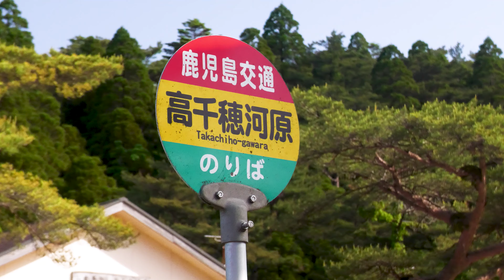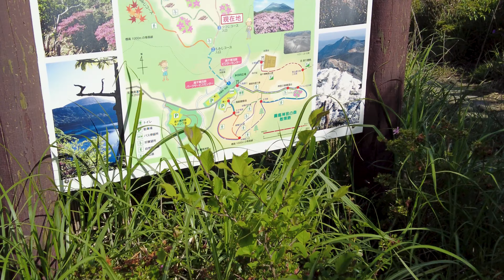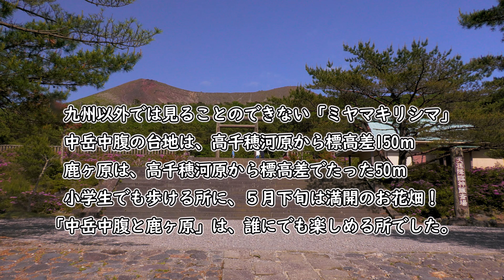満開のミヤマキリシマ。霧島連山・中岳中腹と鹿ヶ原。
2023年5月23日。中岳中腹の景色はポスターで見て知っていました。
鹿ヶ原は前日の高千穂峰登山の途中に見下ろして、素晴らしい群生地だというのは感じていました。
だったら、行かない手はない。　案の定、両地とも素晴らしい所でした。
中腹は150ｍ登るだけ、鹿ヶ原は50ｍ登るだけ、超楽ちん！

俯瞰映像編集　　Google Earth Studio

ＢＧＭ　　　　　DOVA-SYNDROME

　　　　　　　上記のサイト様からお借りしました。